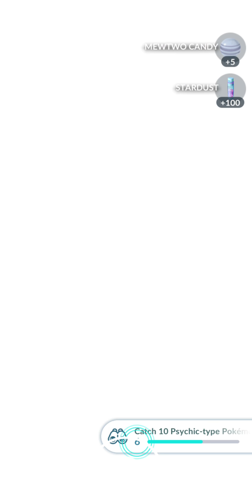Another Mewtwo Raid